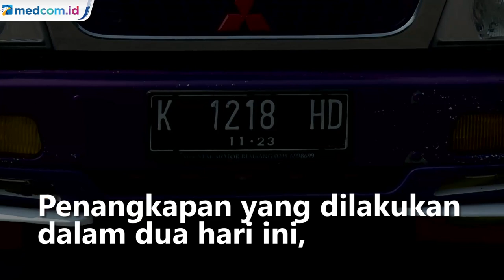Jelang Larangan Mudik Lebaran, 115 Travel Gelap Ditangkap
Direktorat Lalu Lintas Polda Metro Jaya mengamankan 115 kendaraan travel gelap yang diduga akan mengangkut penumpang di masa larangan mudik lebaran pada tanggal 6 - 17 Mei mendatang.

Kabid Humas Polda Metro Jaya Kombes Yusri Yunus mengatakan travel itu tidak memiliki izin operasi. Pengemudi travel dijerat Pasal 308 Undang-Undang Nomor 22 Tahun 2009 tentang Lalu Lintas dan Angkutan Jalan (UU LLAJ). Yusri menyebut 115 kendaraan travel gelap itu disita hingga selesai sidang tilang. Sidang tilang digelar usai Idulfitri 2021.

Direktur Lalu Lintas Polda Metro Jaya Kombes Sambodo Purnomo Yogo memerinci kendaraan yang disita terdiri dari 64 minibus dan 51 mobil penumpang perorangan. Sambodo mengatakan 115 kendaraan itu hendak mengantarkan penumpang dari Jakarta ke Jawa Tengah, Jawa Timur, Jawa Barat.

Travel gelap ini ditemukan dari sejumlah oknum yang mencoba meraih keutungan dengan menawarkan jasa angkutan mudik gelap pada lebaran tahun ini. Penangkapan yang dilakukan dalam dua hari ini, guna memberikan efek jera kepada oknum pengemudi atau sopir travel gelap.